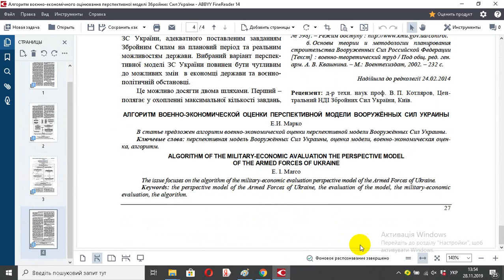Алгоритм воєнно економічного оцінювання перспективної моделі Збройних Сил України